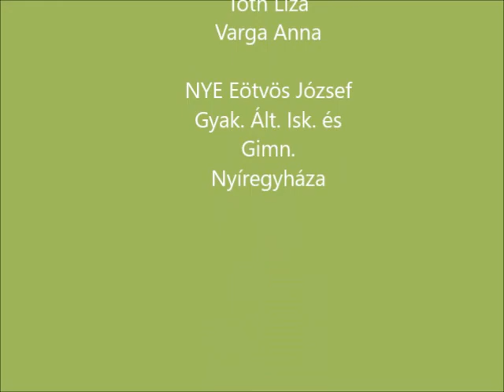Beszámoló 2021 - Nyíregyháza-Eötvös - Grafika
Opre Edina kolléganőm készítette ezt a remek kis filmet arról, hogyan telt a 2020/2021-es tanév második féléve a csoportjával.